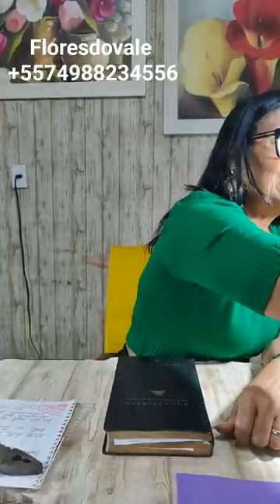PAPOULA AMANDA PASSO A PASSO 🌹🌹🌹